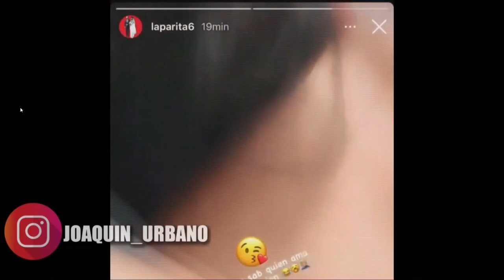La Perversa y el Meloso tiene a la gente loca